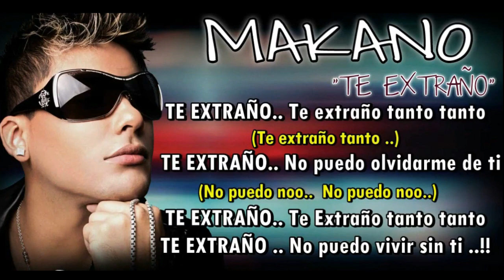Makano - Te Extraño ( Reggaeton Romántico 2020 )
Makano - Te Extraño ( Reggaeton Romántico 2019 )